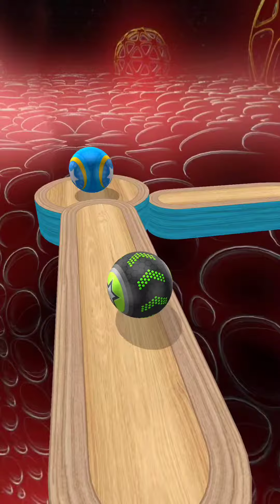Going Balls - Super Speedrun Gameplay Level 3000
ABOUT THIS GAME:

How far can you roll the ball without falling?

Video is made for entertainment and gaming purpose only.

This game is only about entertainment.
This game does not lead to any real event..